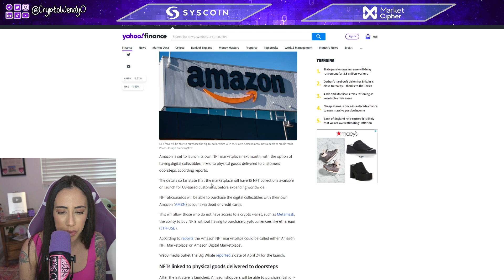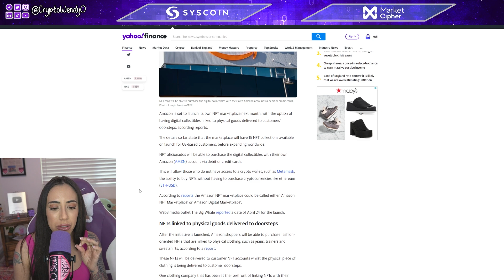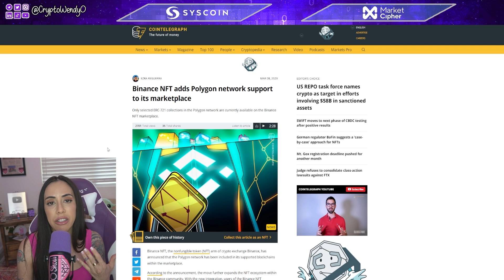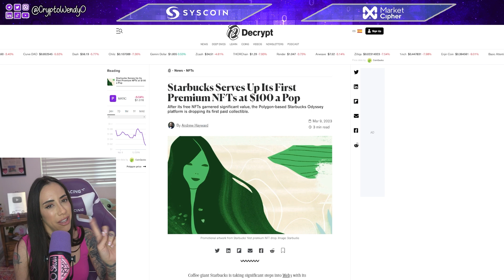AMAZON LAUNCHING NFT MARKETPLACE! POLYGON ADA NEWS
In this video, we're discussing the latest NFT news. including; Amazon's upcoming NFT marketplace, Starbucks NFTs, Vitalik Buterin NFT collection soars & more!

So if you're interested in NFTs be sure to check out our video – it's packed full of the latest NFT news!

CURRENT PARTNERS: MARKET CIPHER SYSCOIN

PLEASE NOTE: In consideration for producing content the company, made a generous contribution to support the “CryptoWendy” socials channel. This disclosure is in compliance with Section 17(b) of the United States Securities Act of 1933.